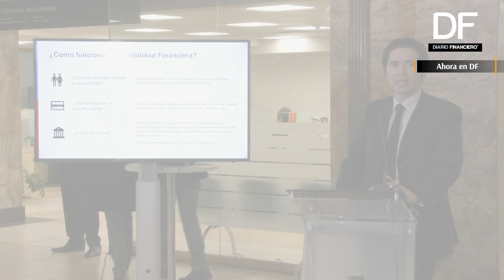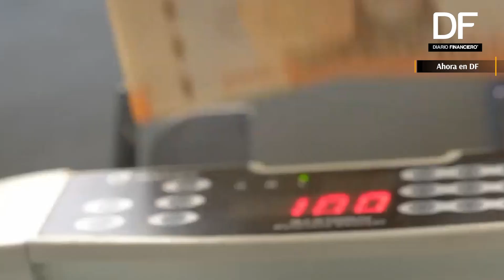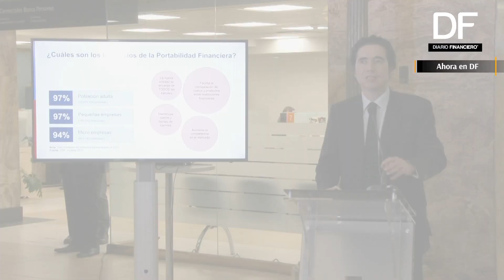Ahora en DF: ¿Qué es la portabilidad financiera y cómo funciona?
A partir del próximo martes 8 de septiembre tanto personas como pymes podrán trasladar sus productos financieros de una entidad a otra, tal como ocurre con la portabilidad numérica. Una medida que aseguraría la competencia en el ámbito financiero y mejoraría la calidad de los servicios ofrecidos a los usuarios.